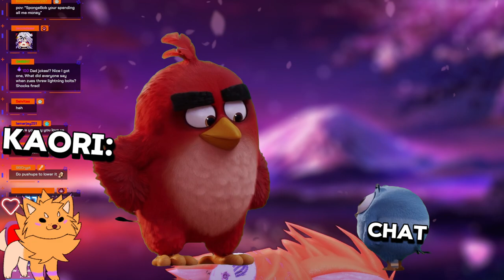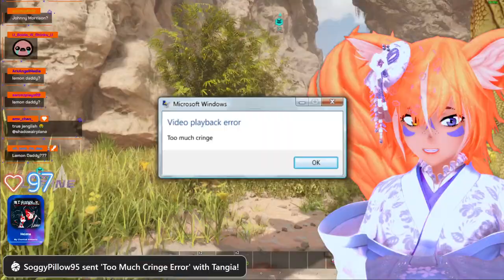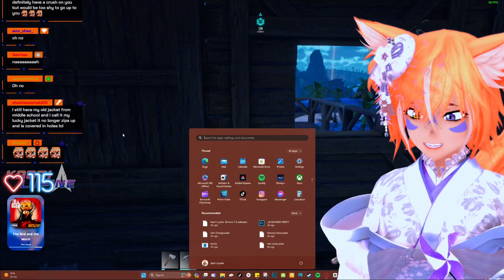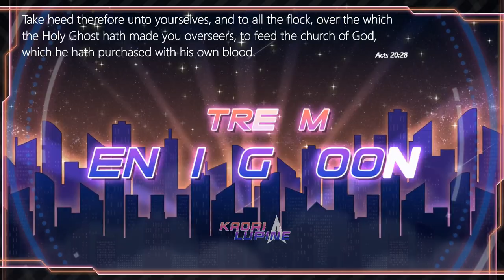Kimono 2.0 DEBUT! I'm back!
Kaori Is Playing ARK  With  The PINWHEEL 2.0 Debut